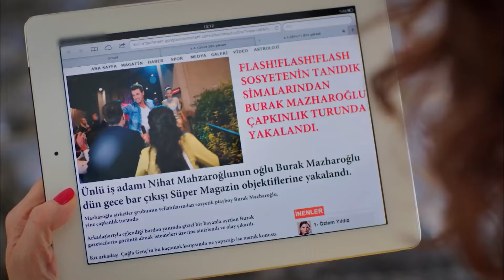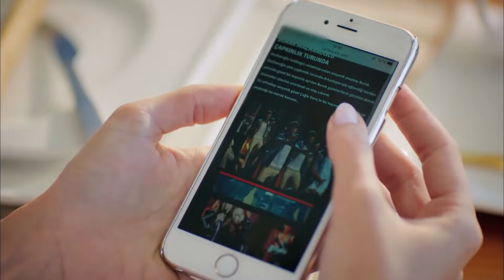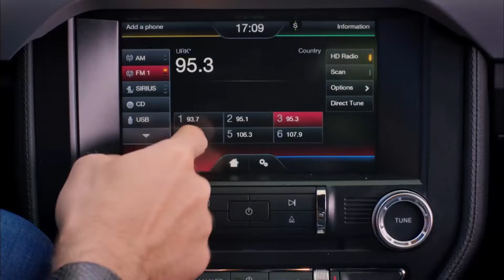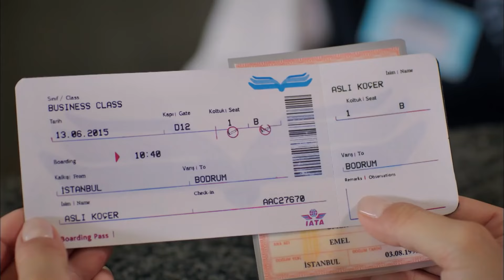His Biggest Weapon: Being Handsome - Strawberry Smell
His Biggest Weapon: Being Handsome - PRINCE CHARMING